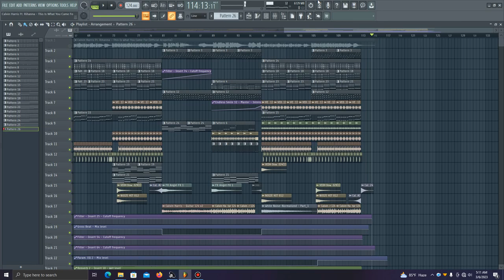Calvin Harris Ft. Rihanna - This Is What You Came For (Fl Studio Instrumental Remake)